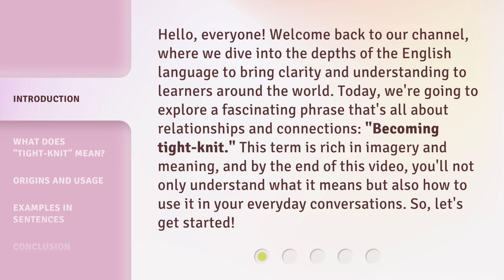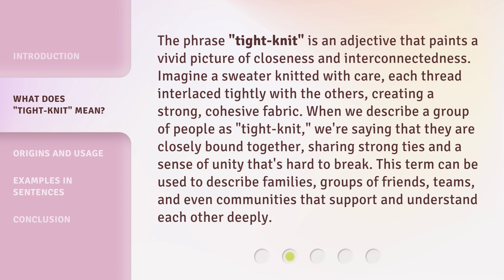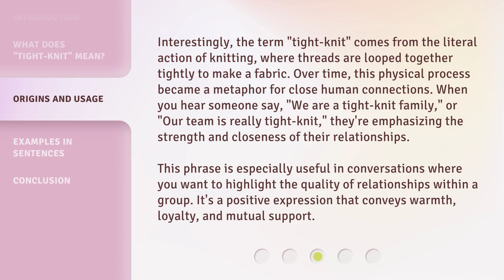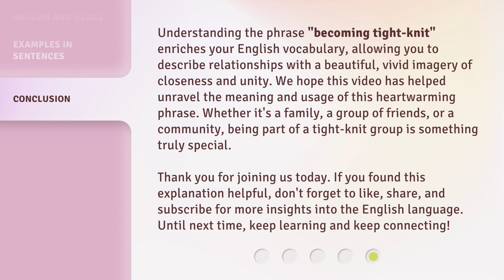Becoming Tight-Knit: Unraveling Connections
00:00 • Introduction - Becoming Tight-Knit: Unraveling Connections
00:41 • What Does "Tight-Knit" Mean?
01:21 • Origins and Usage
02:05 • Examples in Sentences